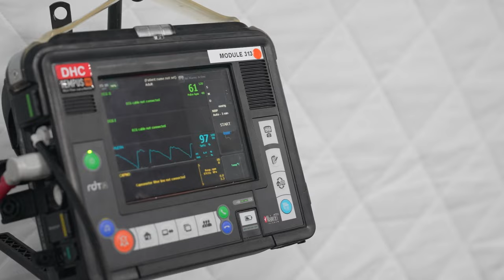Role 2 Enhanced Field Hospital: Bringing Care To The Battlefield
Did you know that the 🇬🇧 Royal Army Medical Corps built an emergency field hospital in 8 hours during SteadfastDefender24❓